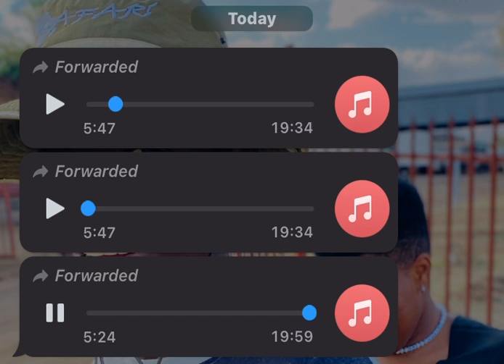Zonda Madala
Zonda Madala Titúlo Ivona